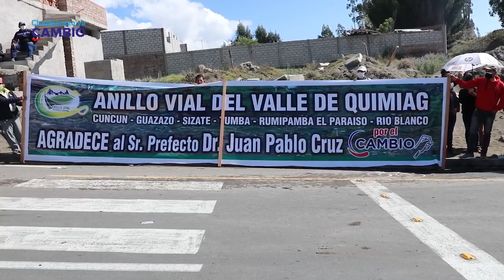VÍA DE LA REPÚBLICA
Entrega del equipo asfáltico de la Prefectura de Chimborazo en la vía de “La República”